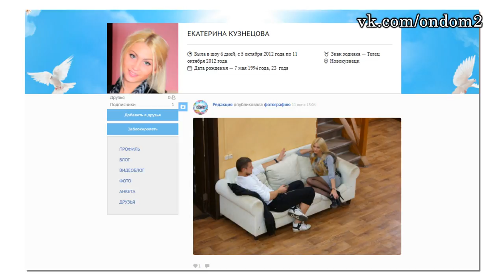ПРОСТИТУТКА! ДОМ 2 НОВОСТИ ЭФИР 25 августа, ondom2.com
В этом выпуске новости и слухи  про следующих действующих и бывших участников дома 2: Лиза Триандафилиди, Алексей Чайчиц, Дарина Маркина, Екатерина Кузнецова, Дмитрий Талыбов, Олеся Клочко, Никита Шалюков, Сергей Кучеров, Лера Фрост, Захар Саленко, Лилия Четрару, Майя Донцова, Алексей Купин, Иосиф Оганесян, Александра Черно, Ольга Васильевна Гобозова, Рустам Калганов, Антон Гусев, Вика Романец.

Уважаемые зрители! Смотрите сегодня  на нашем канале эфир новостей дома 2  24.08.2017. Не забывайте смотреть эфиры дом 2 на ТНТ, так как в новостях обо всём не расскажешь. Сегодня  4854 день телестройки, а значит на ТНТ выйдут следующие выпуски проекта дом 2: дневной эфир за 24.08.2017 (lite),  вечерний эфир за 24 августа 2017 ("Город любви") и  ночной   выпуск ("После заката"). Дневной эфир выходит в 9 утра, вечерний эфир в 23-00 и ночной ровно в полночь. С задержкой в одни сутки серии дома 2 можно посмотреть на официальном сайте проекта.